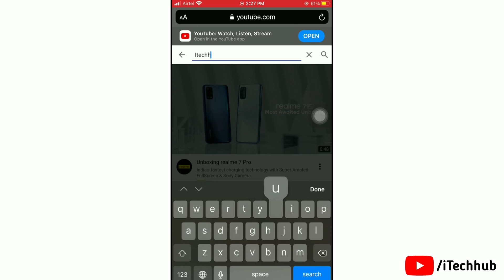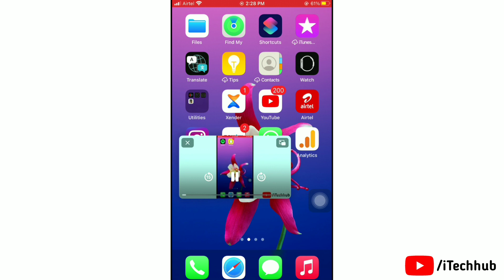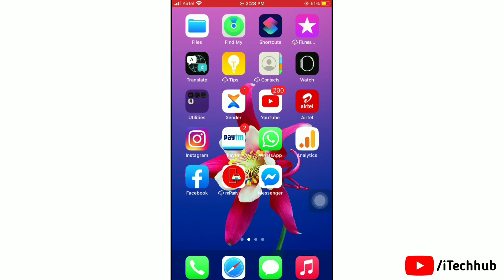iOS 14 Update After Picture in Picture Not Working | [PiP Mode Not Working]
iOS 14 Update After Picture in Picture Not Working On YouTube | [PiP Mode Not Working]

Hello Guys, I Will Show You iOS 14 Update After Picture in Picture Not Working On YouTube | [PiP Mode Not Working]

I Hope This Video Helpful For You & Thank You.